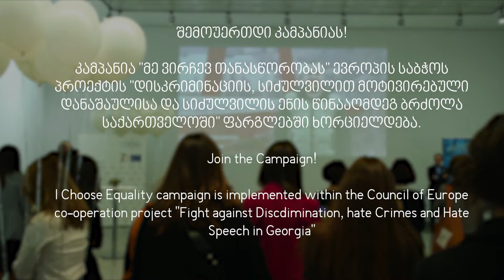I choose equality launch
The “I choose Equality” campaign was launched on the International Day for the Elimination of Racial Discrimination, 21 March 2019. The campaign targets general public to raise awareness about the risks discrimination, hate speech, and hate crime pose to Georgian society, promotes diversity and tolerance, and informs the minority/vulnerable groups about the redress mechanisms.
Various state and non-governmental institutions have pledged support to the campaign. The launching event of the campaign was opened by Cristian Urse, Head of Council of Europe Office in Georgia. Nino Lomjaria, Public Defender of Georgia; Lia Gigauri, Deputy State Minister of Georgia for Reconciliation and Civic Equality; Natia Mezvrishvili, Deputy Minister of Internal Affairs; Irina Pruidze, Member of the Parliament; Natia Zedgenidze-Jishkariani, Deputy Minister of Education, Science, Culture and Sport; Sulkhan Saladze, Chairperson of the Georgian Young Lawyers Association, Coalition for Equality have officially launched the event.